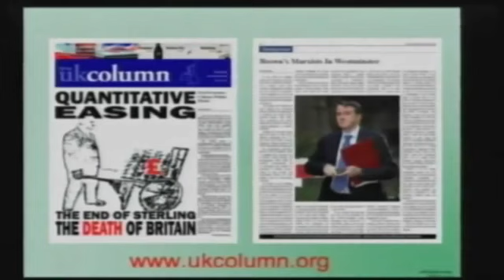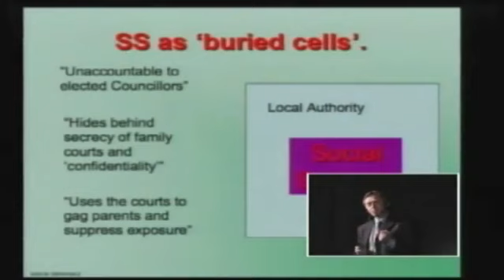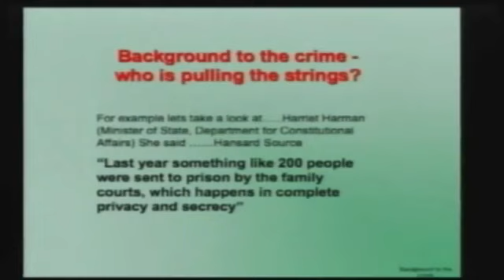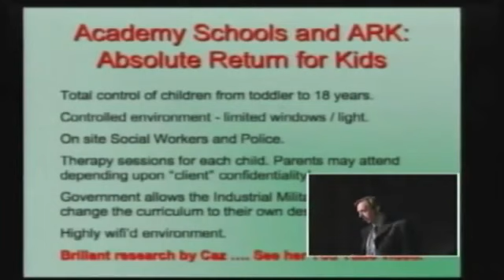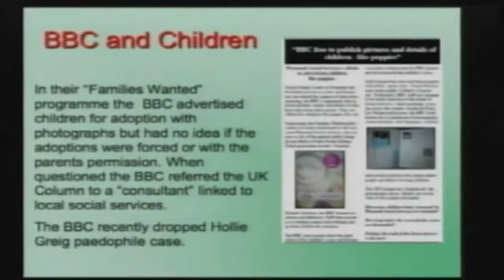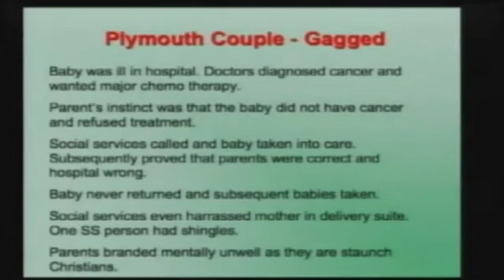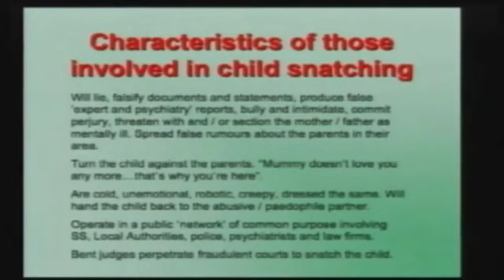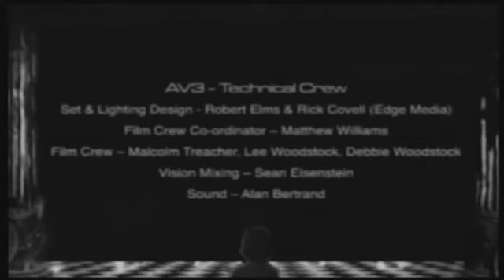youtube.com.Brian Gerrish - Child Stealing by the State ( 1 hour Talk ) - YouTube.flv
corrupt britian secret child stealing by government bodies and the courts aided and abetted by u.n policy